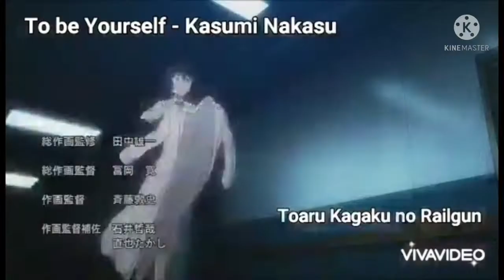Love Live Nijigasaki 4th solos as anime openings (muted)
Fair use policy: “Notwithstanding the provisions of sections 106 and 106A, the fair use of a copyrighted work, including such use by reproduction in copies or phonorecords or by any other means specified by that section, for purposes such as criticism, comment, news reporting, teaching (including multiple copies for classroom use), scholarship, or research, is not an infringement of copyright."